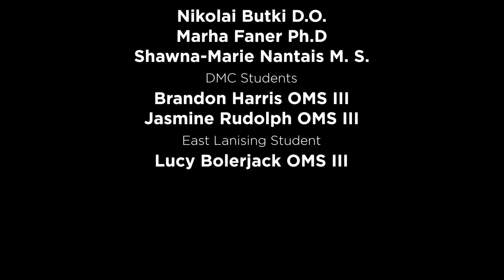Welcome to the MSU College of Osteopathic Medicine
Michigan State University College of Osteopathic Medicine students have three great options for completing their first two years of medical school. Whether you decide to study at the Detroit Medical Center site, on the MSU campus in East Lansing or at the Macomb University Center in Clinton Township, you'll get the same exceptional preclinical experience. One campus, three sites.